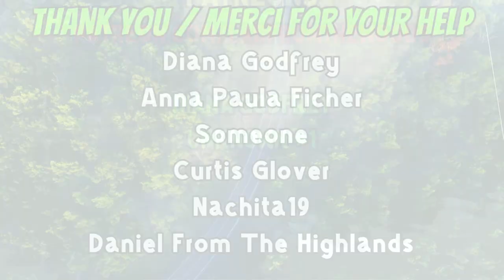Goin Fishin! - Road Vlog - Part-1 - September 30th, 2024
Road Vlog: Going to get gas for the boat, readying everything for a Robertson Lake fish.